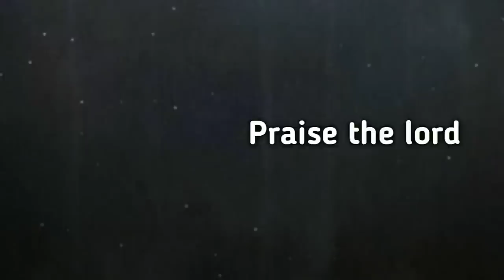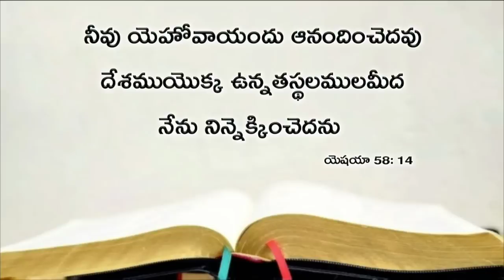Today's promise 10.09.2019